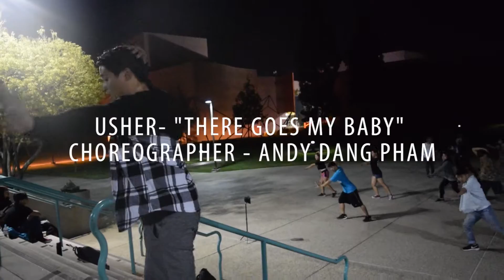LB VSA Modern Fall Workshop/ Usher-There Goes My Baby/ Choreographer- Andy Dang Pham